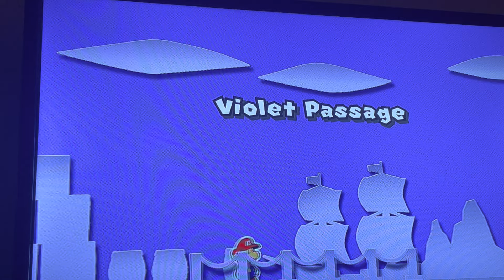Paper Mario Color Splash Violet Passage